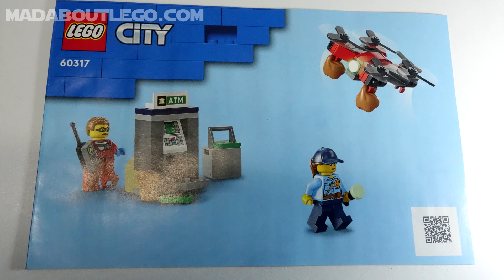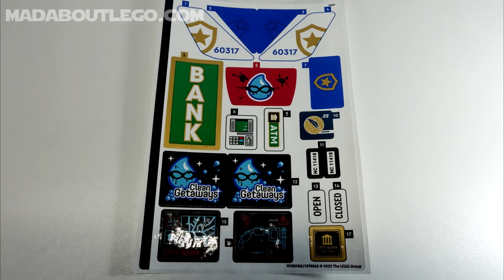LEGO City Police Chase at the Bank 60317.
Police Truck, Helicopter, Crook's Truck and Bank Building.
6 minifigures.
Pieces 915
Price £89.99 / $99.99 / 99.99€
Year 2022
Neck and Neck Race / Last Push